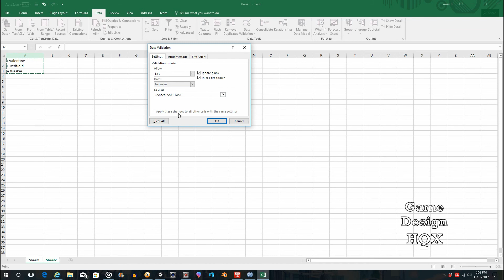Excel 2016 - Add Dropdown Boxes to Cells